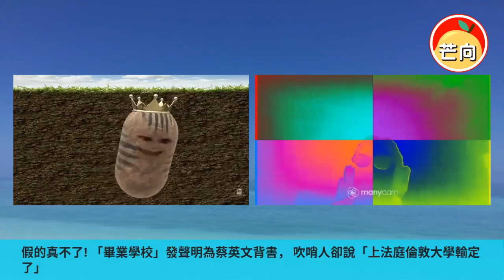20220207A 假的真不了!「畢業學校」發聲明為蔡英文背書，吹哨人卻說「上法庭倫敦大學輸定了」｜芒向早晨